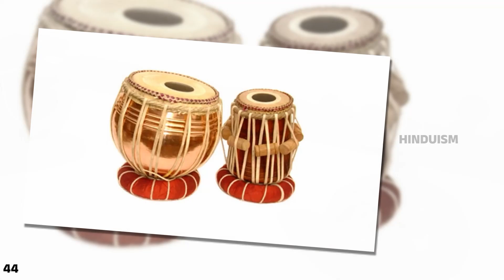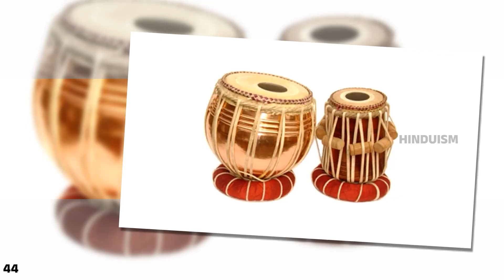Swara Dhun | Nadhaswaram | Instrumental Music | Hindu Classical Music | Bhakti Songs